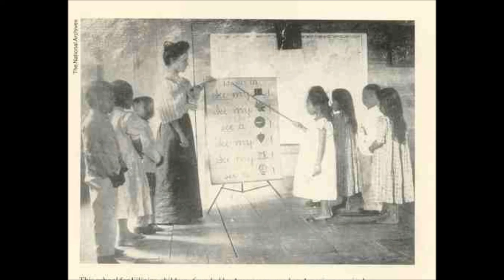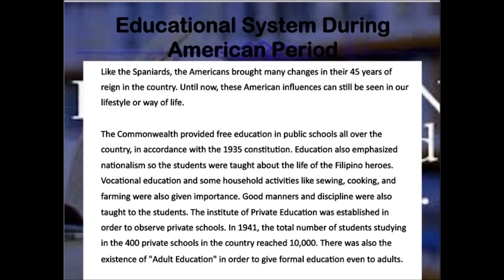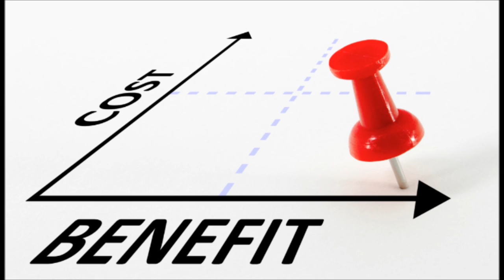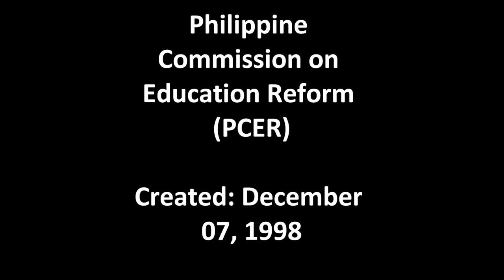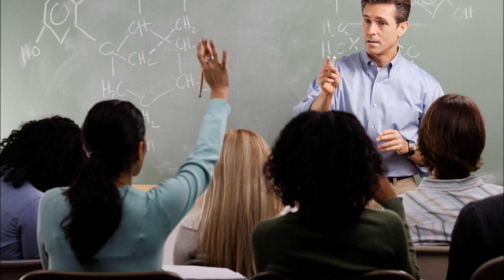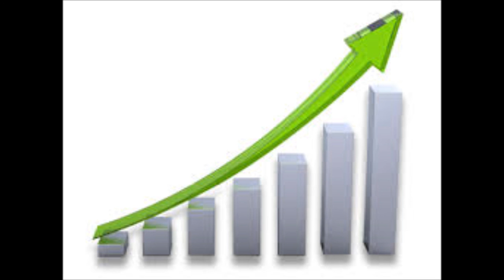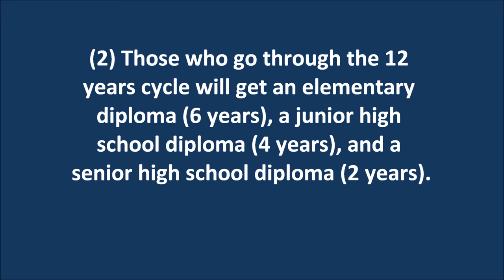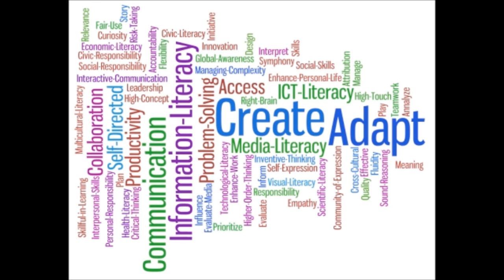History of Philippine Curriculum and its Foundations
GED 322 Video Lecture.